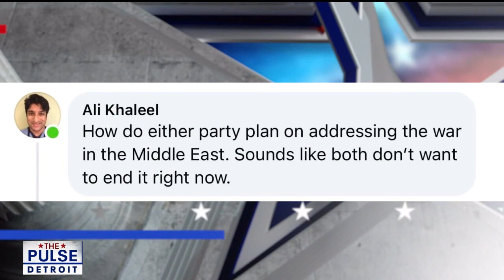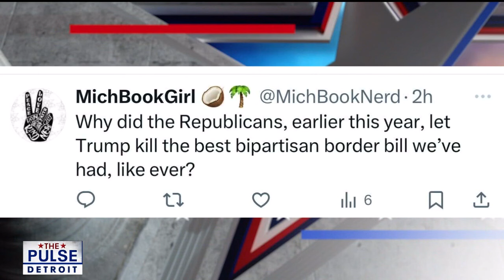The Pulse: Supreme reforms & campaign questions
President Joe Biden introduces a proposal to drastically reform the U.S. Supreme Court. Plus your campaign questions answered as we’re less than 100 days from Election Day.